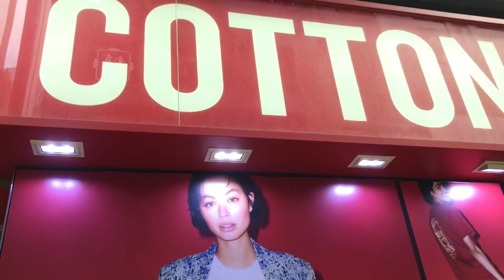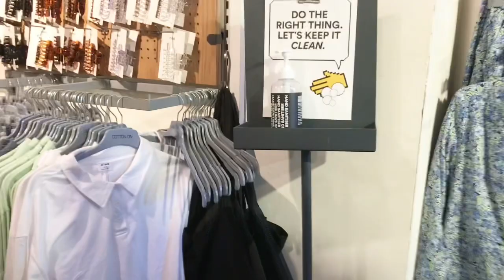COTTON ON BIG SALE!!!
hello guys please shop with me